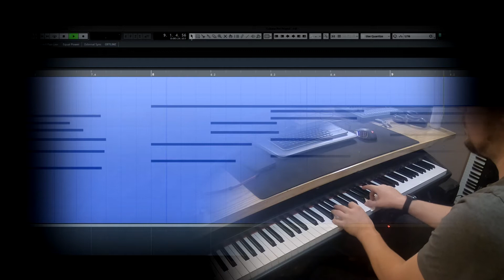Blue Bellas 2